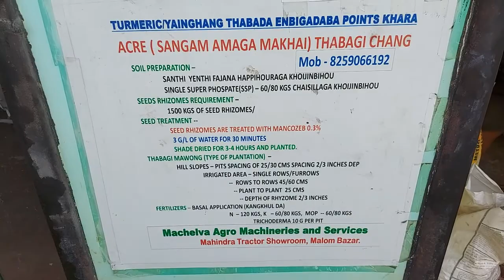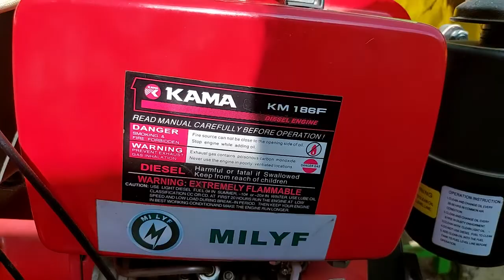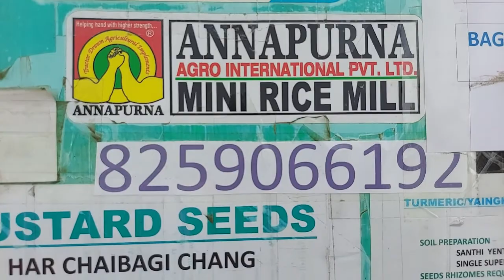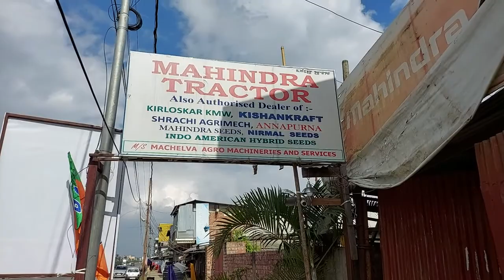BUSINESS 20: PADDY REAPER KISSAN KRAFT KKSPR1201P LOU KHAONABA MACHINE ## MICHELVA AGRO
BUSINESS 20:
PADDY REAPER Machine
KISSAN KRAFT KKSPR1201P
LOU KHAONABA MACHINE

 MICHELVA AGRO, Malom Bazar,
main road,
imphal west,
Manipur